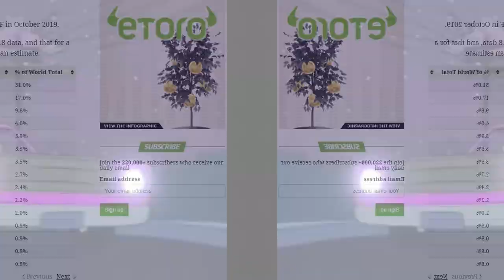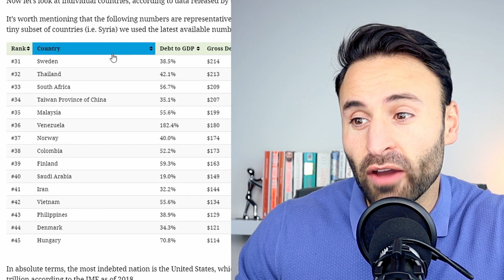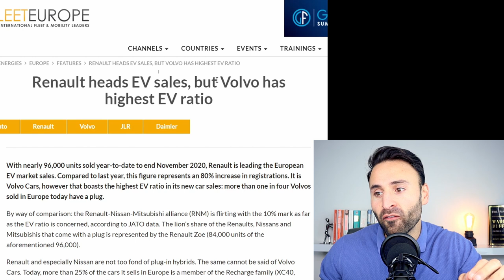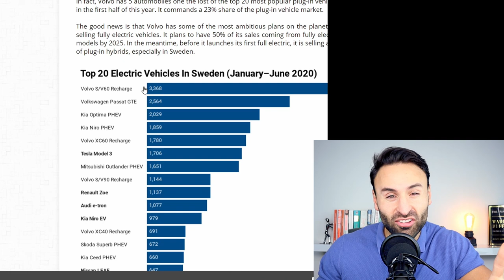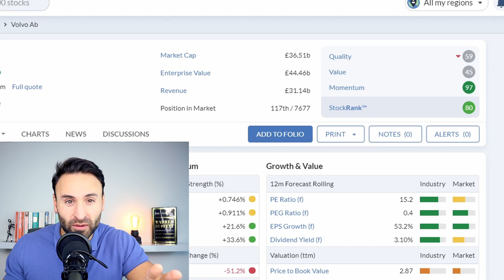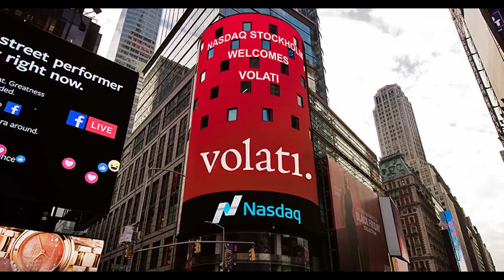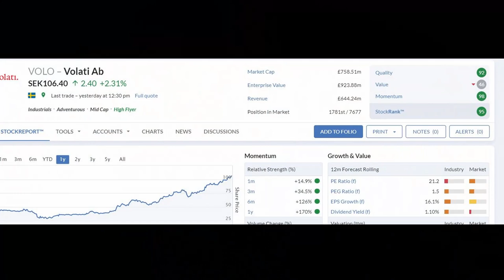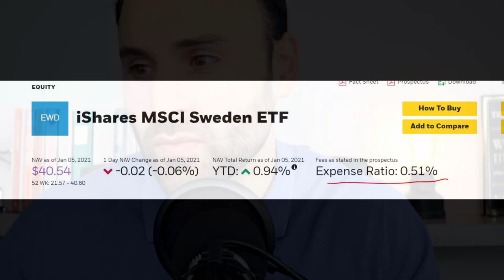Should you invest into Sweden? Top 3 Sweden Stocks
⭐FREE Trading app Webull (US Citizens)
Up to 4 Free Stocks when you sign up! Up to $1500!

trading CFDs.